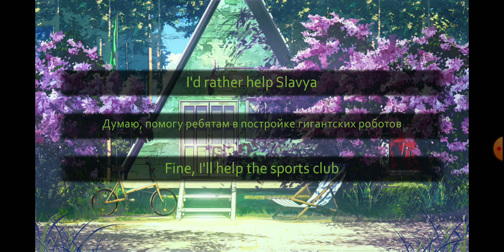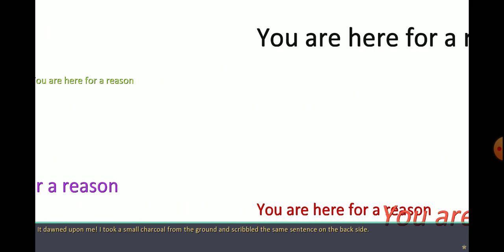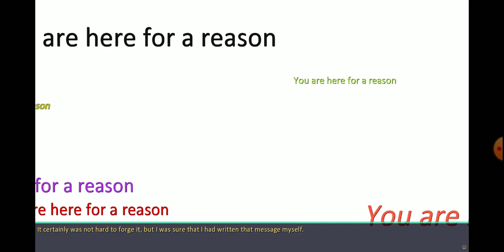let's play everlasting summer part 51 - Miku sings to Semyon.